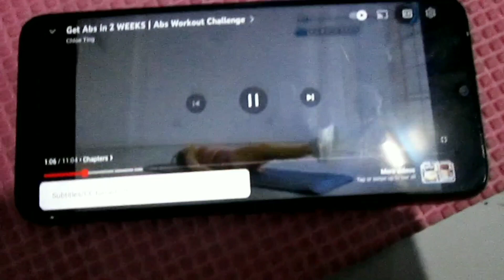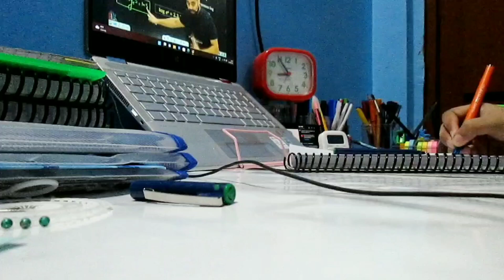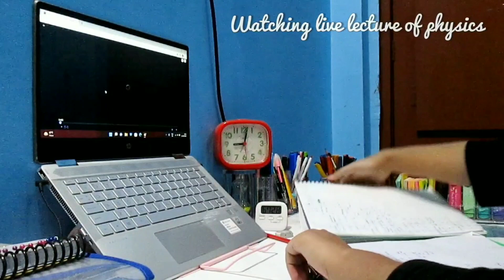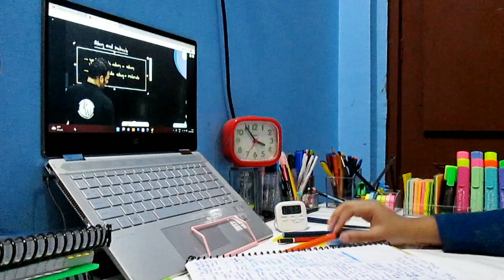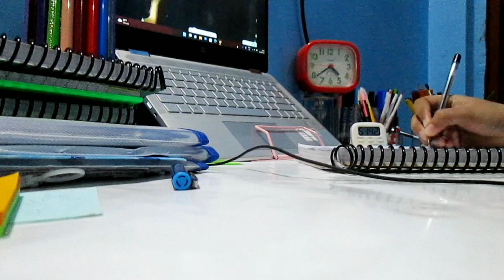Yakeen 2.0 2023 : first day 📚 study vlog | NEET 2023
Hey guys!

So, as I am a neet aspirant. I edit these vlogs in a hurry so , I am sorry if there is any mistake 🥺. I'll try my best to provide you the best.

wacom pentab

table clock

90 Degree School Geometry Stencil 📏

Faber-Castell Textliner

🎵 artist - lukrembo

neet aspirants